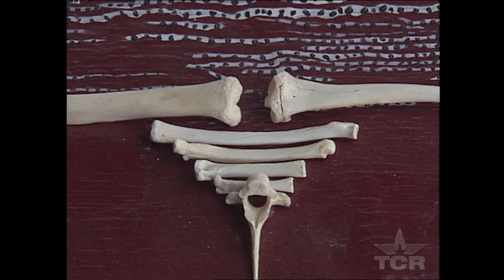Roadkill Art (Texas Country Reporter)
A dead armadillo becomes a masterpiece in the hands of this unusual artist.

Donna Hensley
Austin, TX

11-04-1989